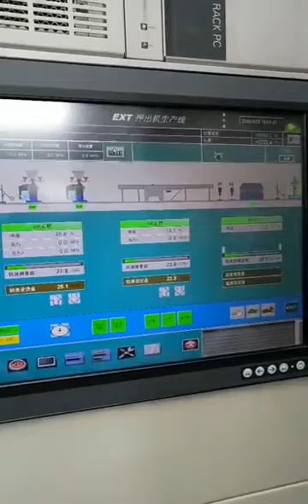80+50 Co-extrusion line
80+50 Co-extrusion line